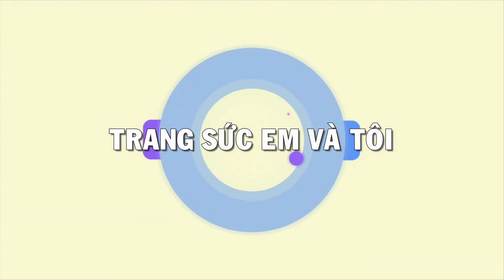Móc chìa khóa cẩm thạch đậu đẹp, móc chìa khóa đậu may mắn, TSVN021474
Móc chìa khóa cẩm thạch đậu đẹp
Móc chìa khóa cẩm thạch đậu đẹp mang đến may mắn và bình an. Sản phẩm thích hợp với nhiều độ tuổi. Mắc chìa khóa có thể làm quà tặng cho người thân và bạn bè. Móc chìa khóa cẩm thạch đậu đẹp.
Loại sản phẩm: Móc treo xe

Thương hiêu: Trang sức Em Và Tôi

Loại đá: Ngọc cẩm thạch

Màu sắc: trắng, xanh ngọc

Hình dạng: hạt đậu

Chiều dài: 9 cm

Giao hàng toàn quốc - Thanh toán an toàn.

Bạn có thể đặt hàng theo yêu cầu